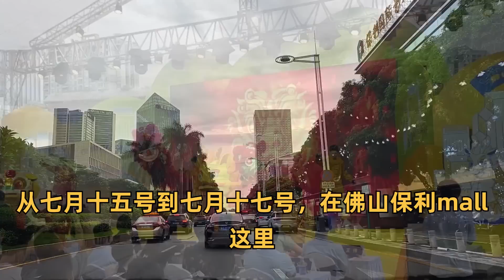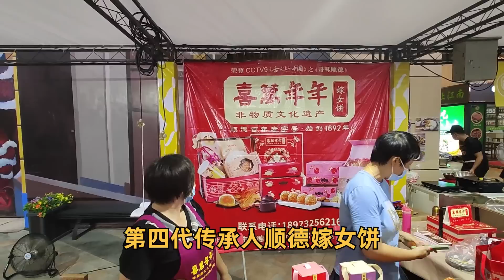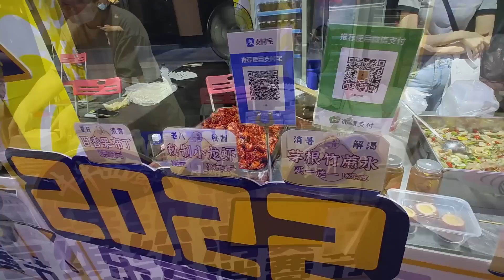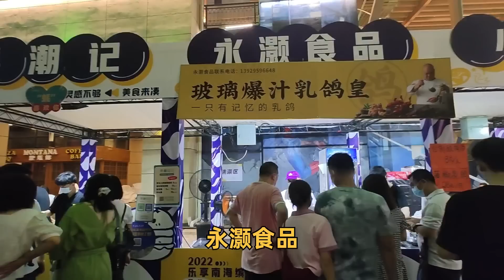粤点粤菜粤精彩，佛山南海缤纷消费节，汽车嘉年华，粤语中字幕